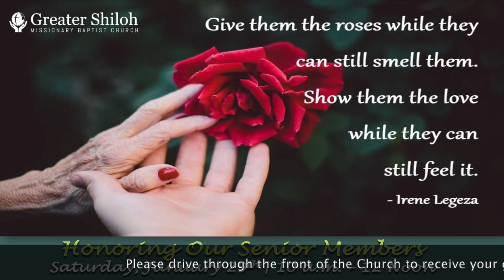Sunday News - 01/16/2022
Sunday Morning Announcements - 01/16/2022